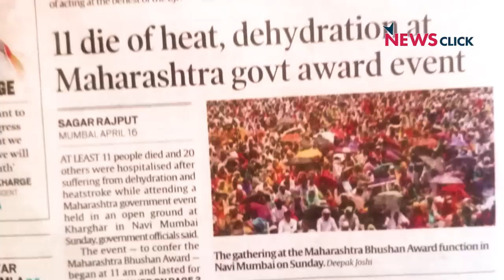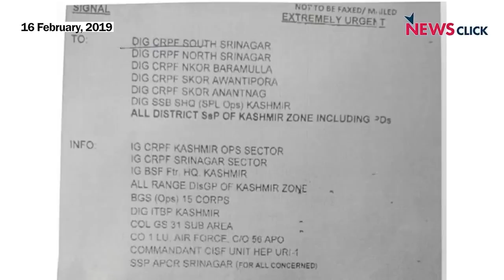गोदी मीडिया ने इन तीन बड़ी खबरों का ब्लैकआउट क्यों किया?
'बोल के लब आज़ाद हैं तेरे' के आज के एपिसोड में वरिष्ठ पत्रकार Abhisar Sharma ने हाल ही में आयी तीन बड़ी ख़बरों पर बात की जो mainstream media से गायब रही। इन गायब खबरों में बीजेपी नेता और जम्मू और कश्मीर के पूर्व राज्यपाल सत्यपाल मलिक का इंटरव्यू भी शामिल हैं जिसमें उन्होंने पुलवामा हमले से जुड़े बड़े खुलासे किए थे।